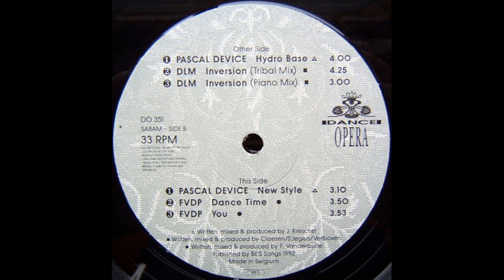DLM Inversion Tribal Mix